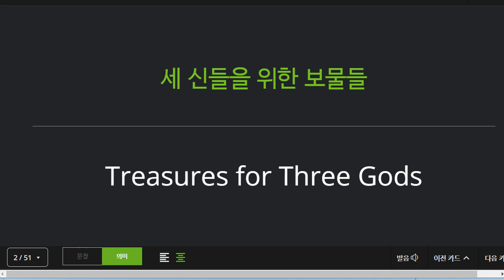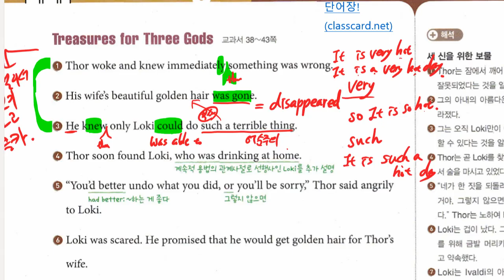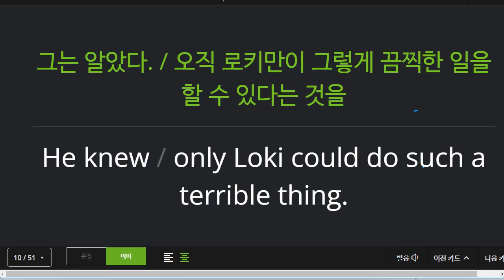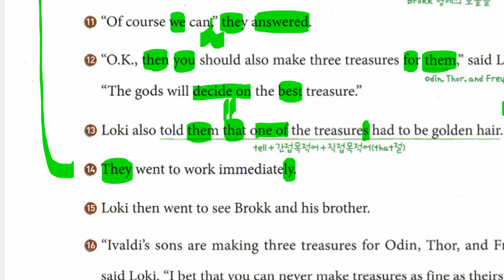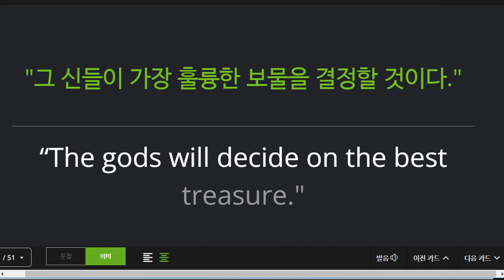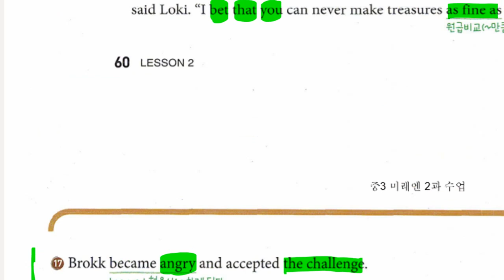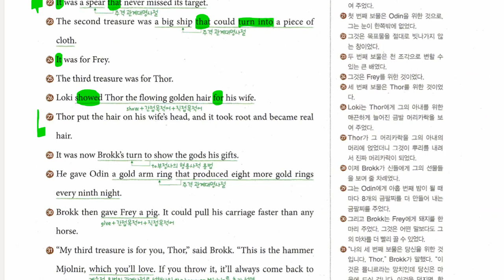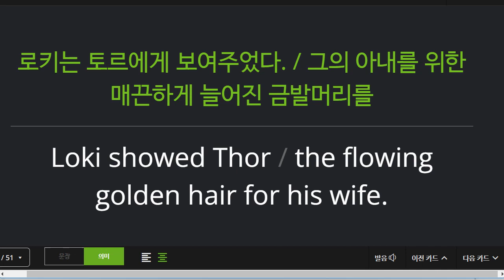중3 2022 04 15 미래엔 구미중 도송중 2과 내신대비